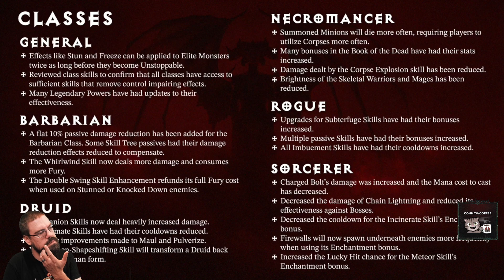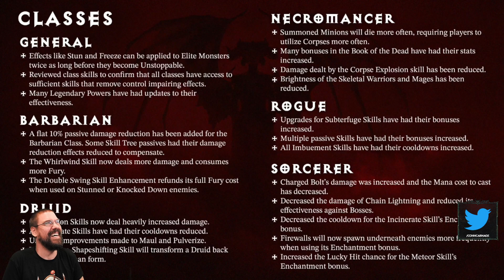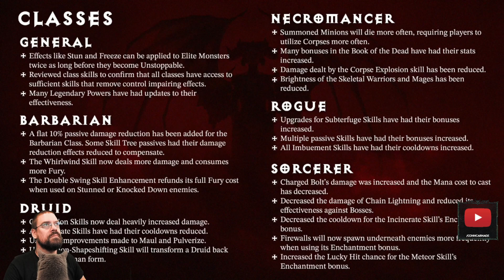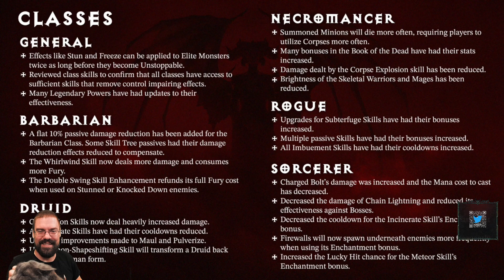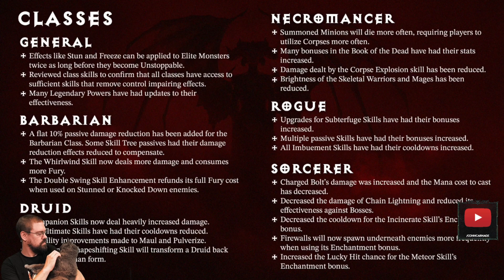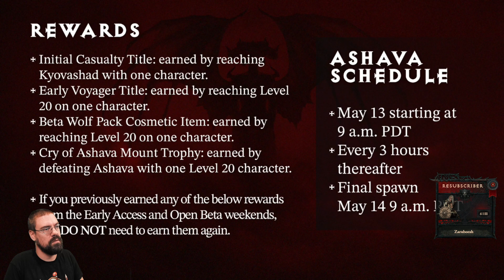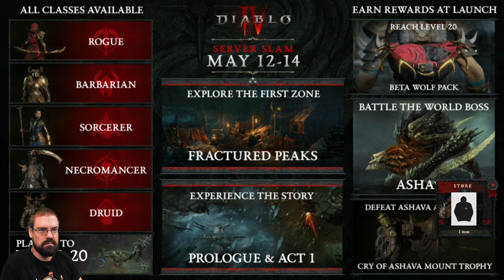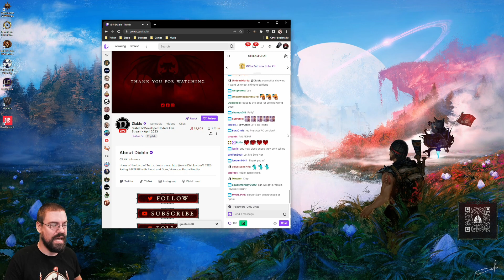CohhCarnage Reacts To The Diablo IV Developer Live Stream Update April 20th 2023 (Endgame Edition)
CohhCarnage Reacts To The Diablo IV Developer Live Stream Update April 20th 2023 (Endgame Edition)- Watch live